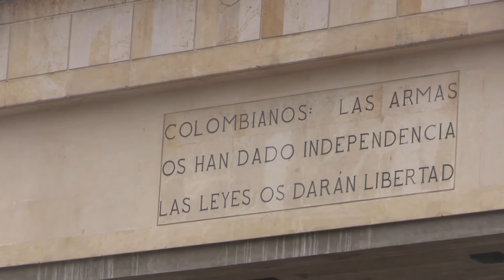Colombian Senator Iván Duque Critiques Peace Process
Samuel George interviews Colombian Senator Iván Duque for The Crossroads video series.

Senator Iván Duque, of former President Álvaro Uribe’s Centro Democrático party, discusses his concerns with the Havana Peace Process. Is President Santos offering too much to terrorists at the negotiation table?

The Crossroads video series investigates decisive moments in Latin America.